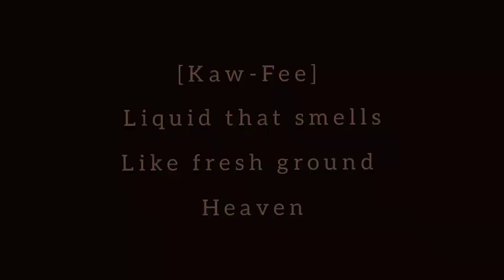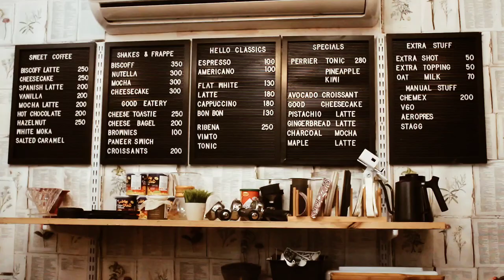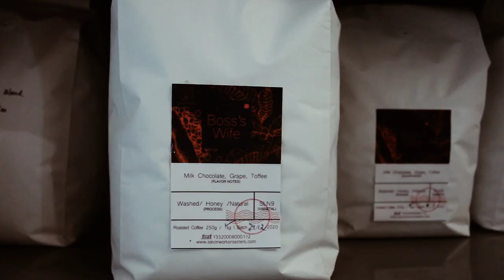The Good Stuff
Perpetual aesthetic, Good vibes and a diverse population of creative thinkers. This is one of the most compelling places in Surat.

I spent a few days in this incredibly beautiful place and heard the voices, neighbourhoods that have both withstood as well as adapted to the place's vibe. It is what cemented that the cafe's reputation is as one of the best coffee, raw artistic capitals in Surat.